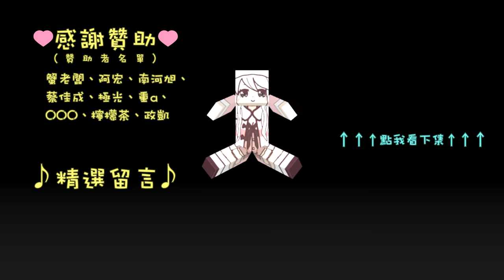[PRB] Gran Turismo Sport 耐久積分賽 R4 / GR.3 / 東京高速公路 - 中央外環線 part.2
衝阿大家～ (沒力讓路中)